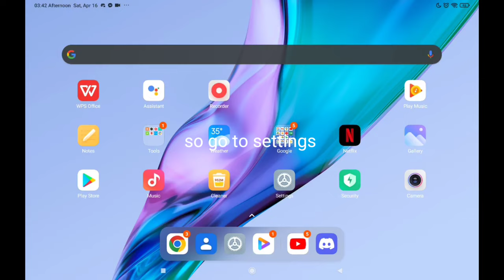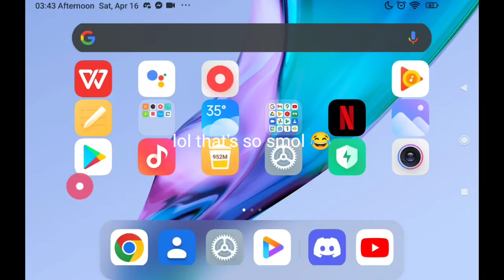How to make roblox car crushers 2 controls bigger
Video of how to make car crushers 2 controls size larger on 10-13 mobile tablets, enjoy!!